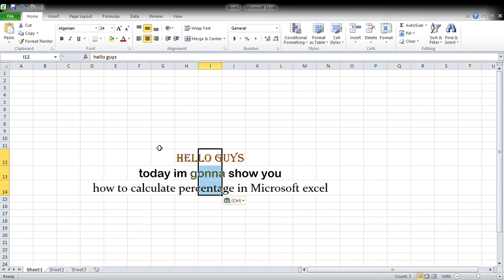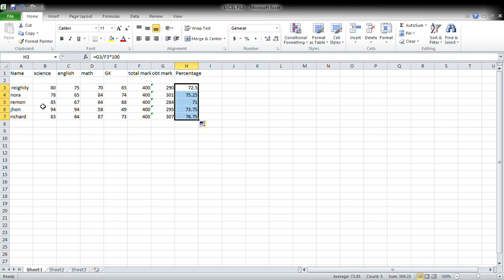how to calculate percentage in excel | how to get percentage in excel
Assalam O Alikum WellCome to Bleta Technical Youtube Channel

The Mian points that we will cover in this video are following:
1- how to calculate percentage in excel
2- how to get percentage in excel
3- how to find percentage in excel
4- how to calculate percentage increase in excel
5-  how to add percentage in excel
6- how to do percentage in excel
7- how to calculate average percentage in excel
8- how to calculate percentage change in excel
9- how to calculate percentage of a number in excel
10- how to percentage in excel